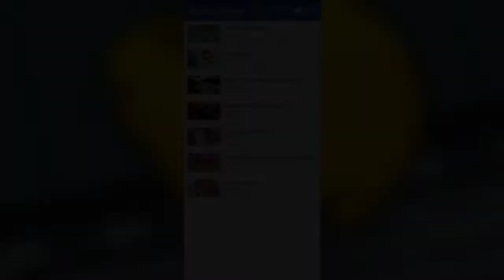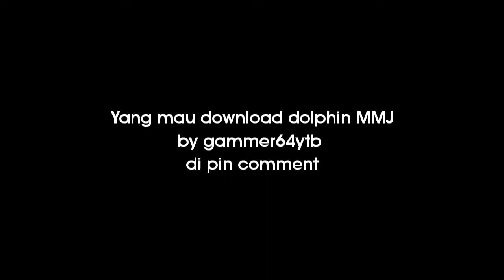Akhirnya Dolphin Mmj support Micro SD & Test Game |. Dolphin Emulator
Sedikit info mengenai Dolphin MMJ, emulator ini dikembangkan oleh developer bernama Zhang Wei dari GameCube dan juga Nintendo Wii, yang dibuat khusus untuk perangkat Android.

Berbeda dari kebanyakan emulator lainnya, Dolphin MMJ hadir dengan pengembangan yang terus dilakukan untuk meningkatkan performa dan kompatibilitas game-game berat. Maka dari itu, tak heran jika emulator ini cukup rutin mendapatkan update versi.

DEVICE USE :
REDMI NOTE 10PRO 6/128
MIC:
HEDSET JE BE EL
SCREEN RECORDER :
XRECORDER

- 0:10 (Dolphin MMJ support kartu SD)

- 1:04 (tom & Jery)

- 2:04 (Super Mario Striker)

-3:53 (Residen evil 4 GAMECUBE)

-8:37 (Need For Speed Most Wanted )